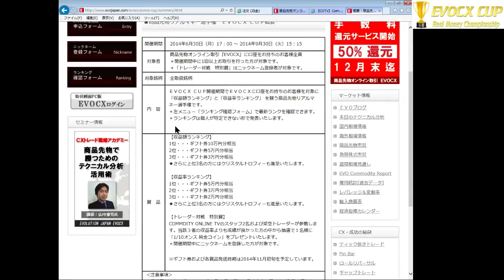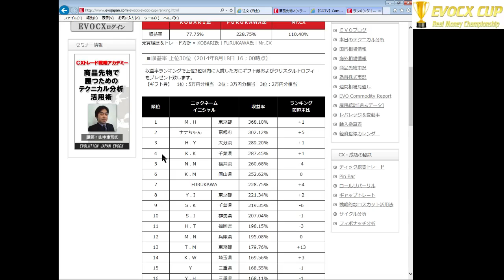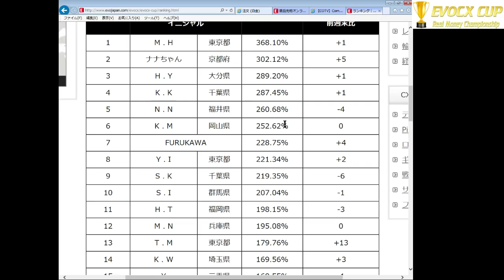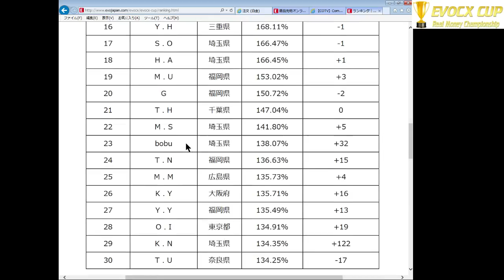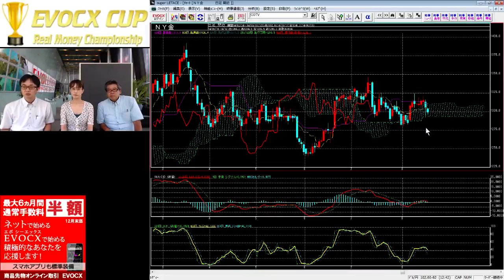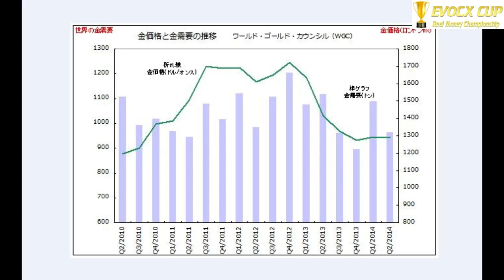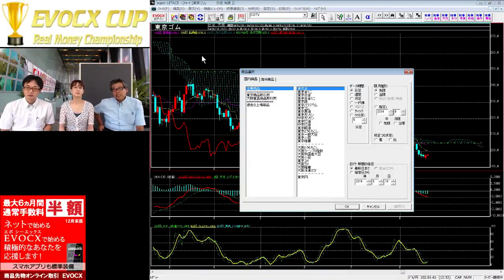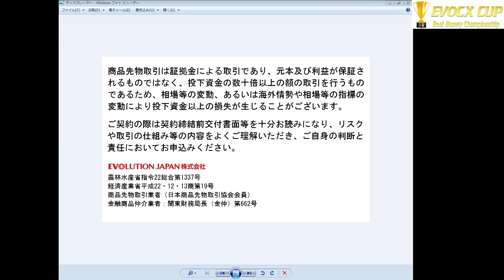【COTV】EVOCX CUP リアルマネートレード140819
COTV「リアル・マネー・トレード」では、商品先物リアルマネー選手権【EVOCX CUP】の模様を毎週配信いたします。COMMODITY ONLINE TVのスタッフが実際にEVOCXの口座を開設し、チャート分析等を交えたリアルトレード（実際に注文を発注）を配信しています。